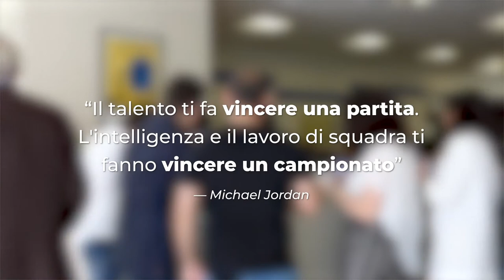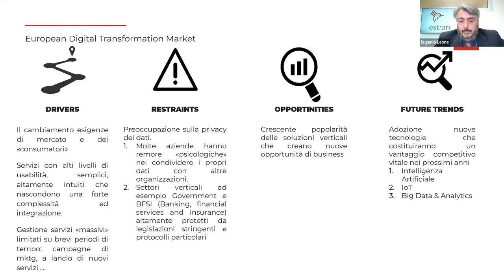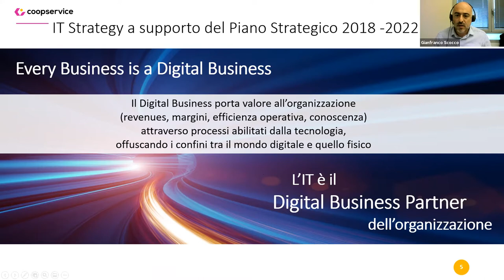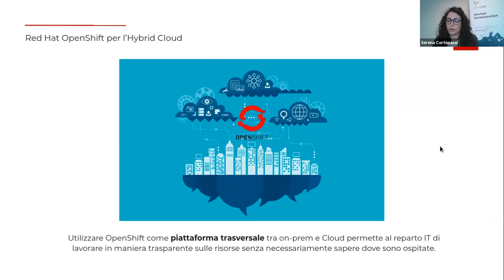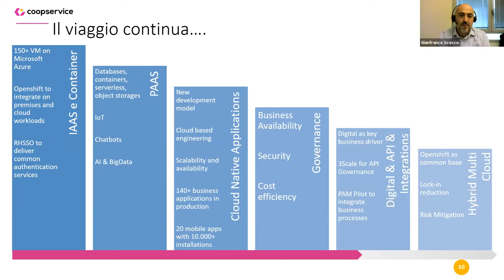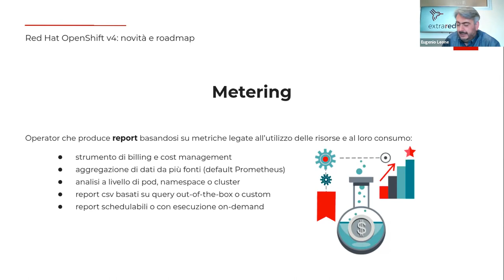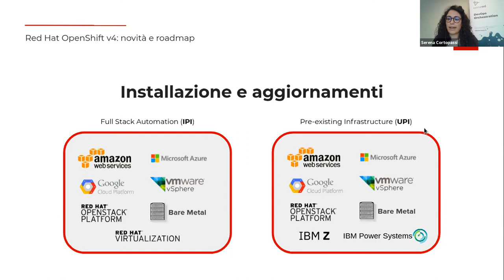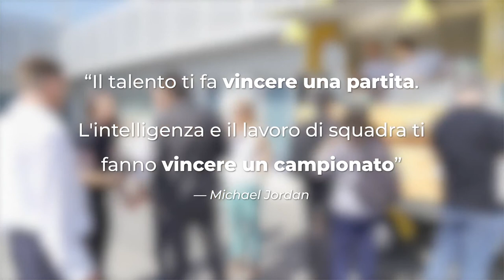Webinar Extra Red 29/04/2021 - La trasformazione digitale di Coopservice con Red Hat OpenShift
Relatori: Gianfranco Scocco (Chief Information Officer di Coopservice), Serena Cortopassi, (Responsabile area infrastrutture e cloud di Extra Red)

Il Cloud Computing è la più importante tecnologia che abilita la Digital Transformation nelle PMI italiane, fornendo scalabilità e flessibilità per l’architettura IT e permettendo all’azienda di concentrarsi esclusivamente sulla produzione di valore aggiunto nel suo business.

Durante questo webinar abbiamo visto come Coopservice è riuscita a sfruttare questi vantaggi, scegliendo Extra Red per l’implementazione di un modello di cloud ibrido attraverso Red Hat OpenShift, la piattaforma applicativa open source per l’IT flessibile.

Vuoi scoprire i vantaggi di Red Hat OpenShift e dell'Hybrid Cloud?